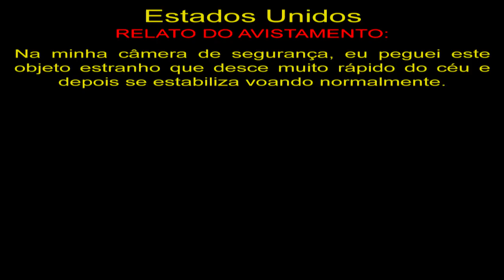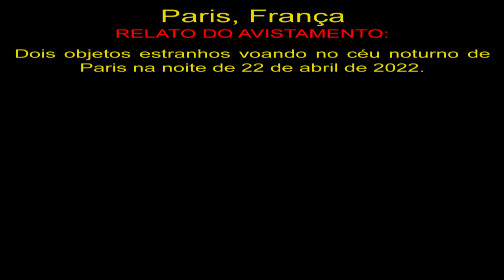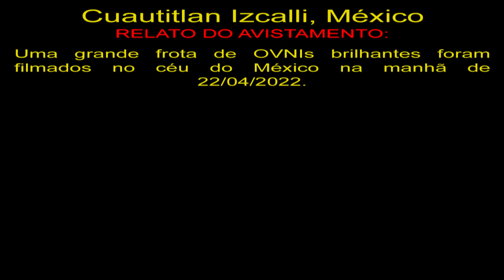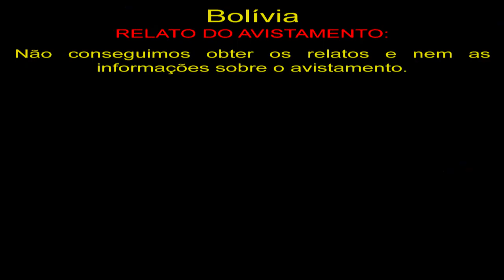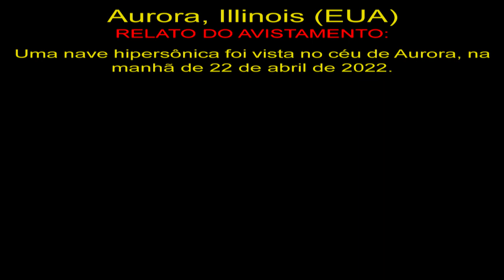Avistamento de OVNI Sobre Cidade da Bolívia UFO Sighting in Bolivia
Estados Unidos
Na minha câmera de segurança, eu peguei este objeto estranho que desce muito rápido do céu e depois se estabiliza voando normalmente.

Paris, França
Dois objetos estranhos voando no céu noturno de Paris na noite de 22 de abril de 2022.

Cuautitlan Izcalli, México
Uma grande frota de OVNIs brilhantes foram filmados no céu do México na manhã de 22/04/2022.

Bolívia
Não conseguimos obter os relatos e nem as informações sobre o avistamento.

Aurora, Illinois (EUA)
Uma nave hipersônica foi vista no céu de Aurora, na manhã de 22 de abril de 2022.

OVNIS Reais
Real UFO
НЛО